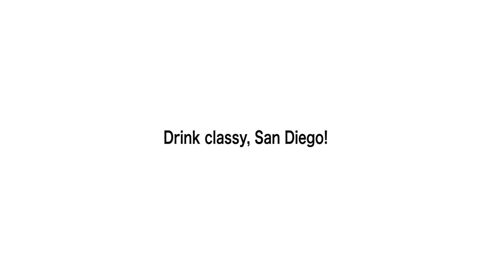Reasons Why Bartenders Love Their Job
San Diego bartenders share their thoughts about bartending and crafting cocktails.